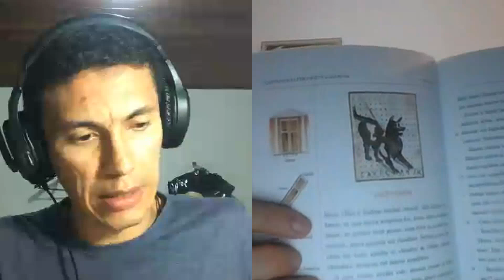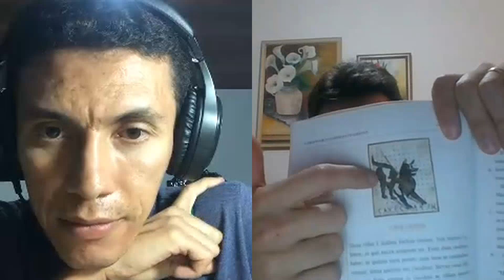Lectio Prima Capituli XXII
De ianitoribus eorumque canibus cavendis.